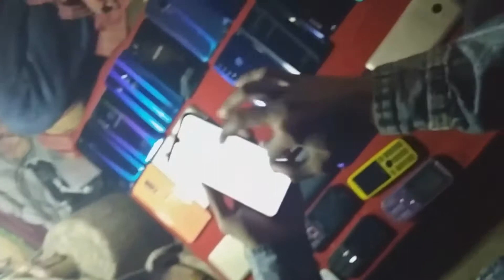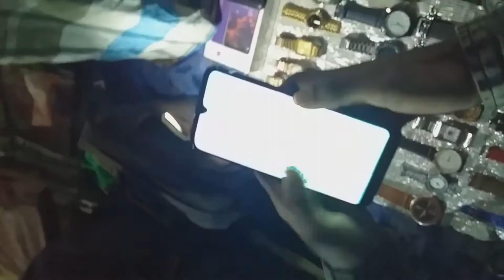ভেজাল কি চোরাই মোবাইল কেনা যায়?Chorai#Mobile#Market#information.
Shop Name--

Gulistan Sundorbon Market Dhaka1000

Shop No--

Mobile---

Shozib Kazi Vlogs

Facebook Page,,Shozib Kazi Vlogs

Like Commants Share My Video